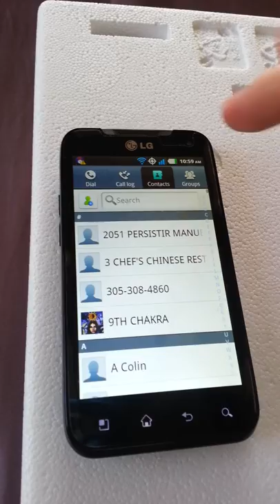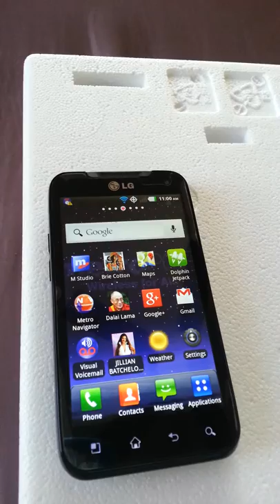LG CONNECT METROPCS 3